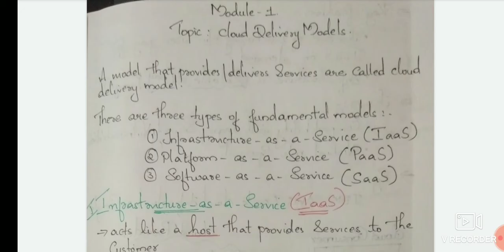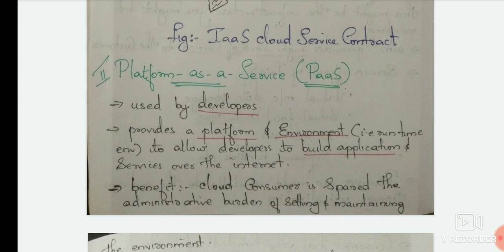Cloud Computing KTU 2019 Scheme | Cloud Delivery Models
Contents covered
IaaS
PaaS
SaaS
XaaS